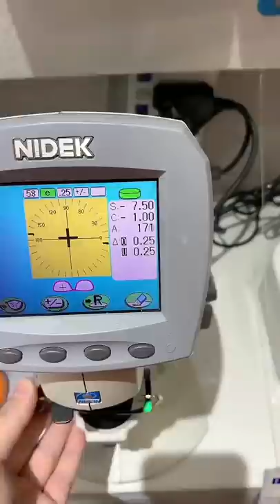Japanese Blue light blocking reading glasses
Anti-blue light, you can see it from far to near. no need other glasses anymore